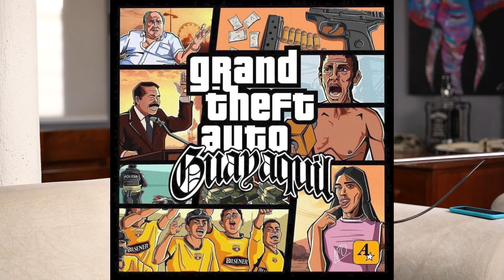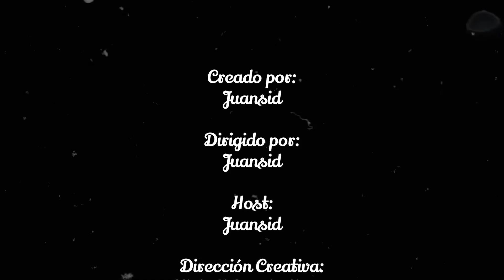EP #92 Andrea González Nader: Candidatura Presidencial, Biografía y Más 🇪🇨